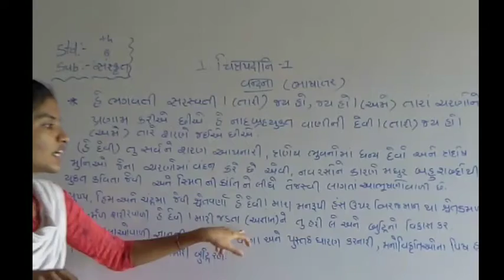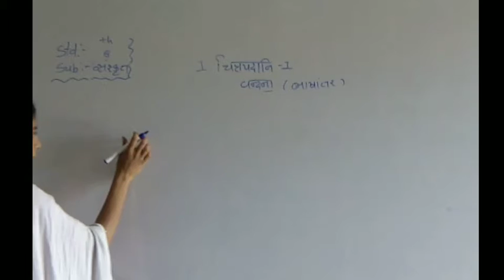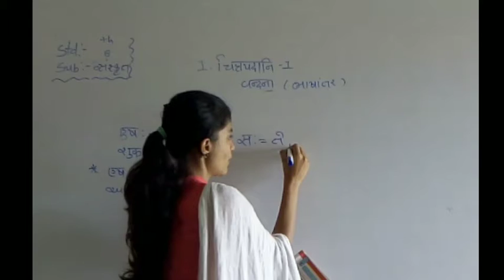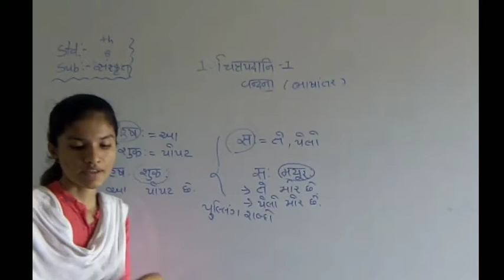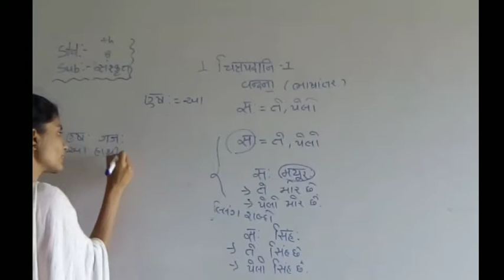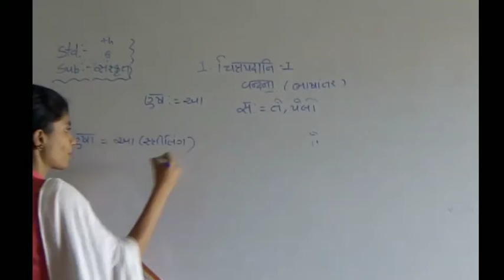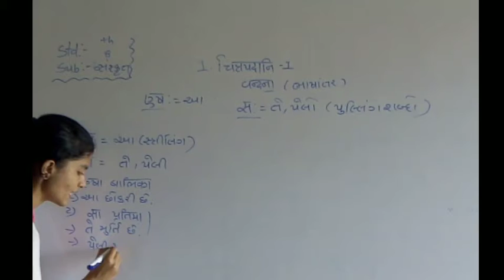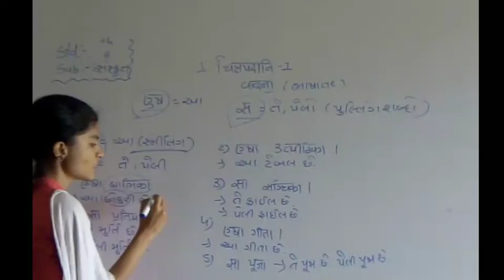સંસ્કૃત | Std - 8 | Sem – 1 "CH - 1" PART – 2